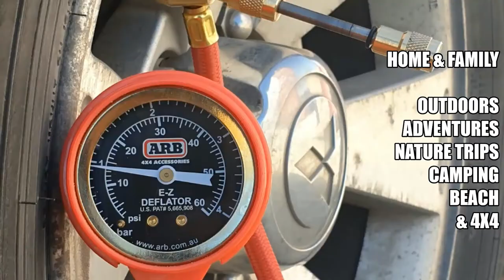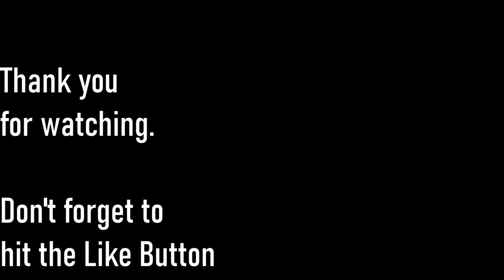How to make a Cat Tower - D.I.Y. Cat Tower project for my pet cat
In this video log, I made a Cat Tower for our cat.
Simple, cheap, and eco-friendly. Plus it will save my couch and other furniture from cat scratches.